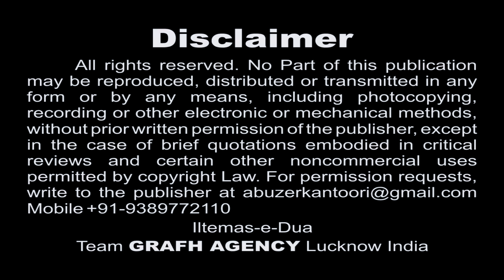Haye Mera Mazloom Husain | Ahle Sunnat Nauha Khwan Usman Ali | Moharram 1439 2017-2018